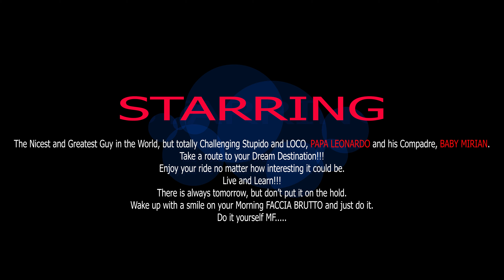ECUADOR | QUITO | 4K DRONE FOOTAGE | EL ROBO